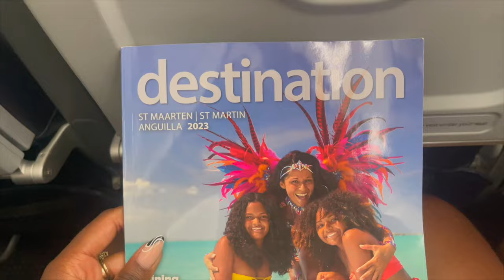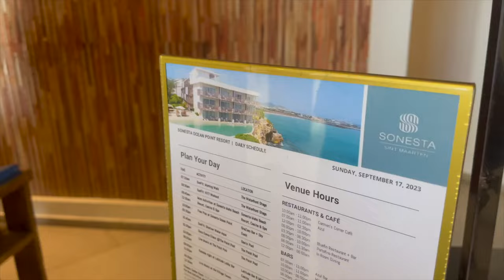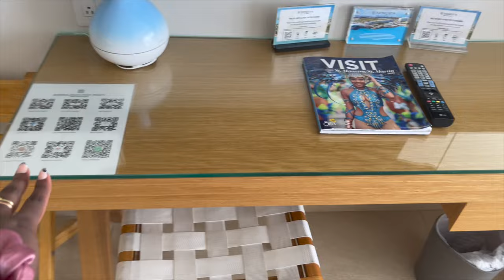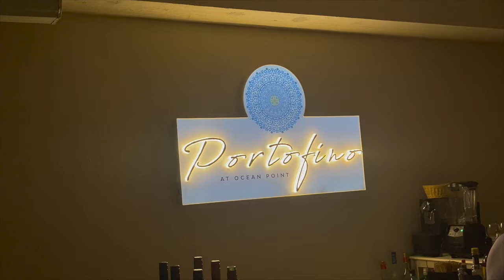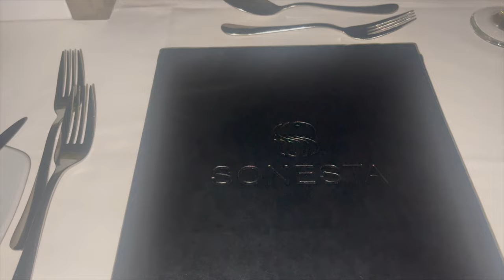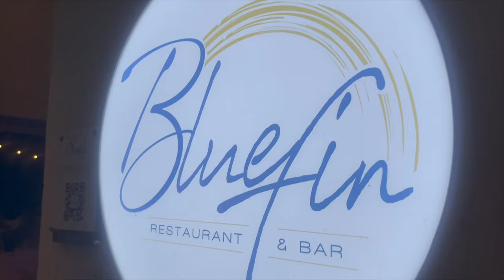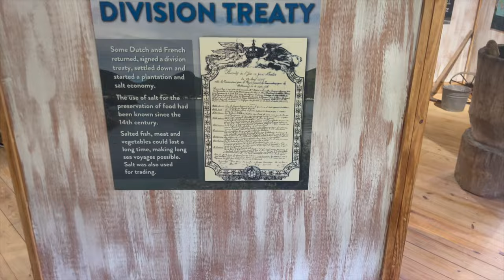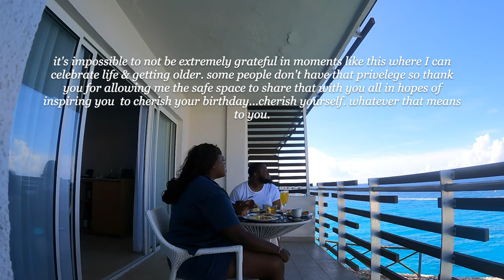ST MAARTEN TRAVEL VLOG 2023 🇸🇽 Sonesta Ocean Point, Anguilla Day Trip, Rainforest Adventures SXM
Come with us to St Maarten and Anguilla for my 28th birthday! Appreciate you, value you...yea you bad

M Y    S T O R E F R O N T S :